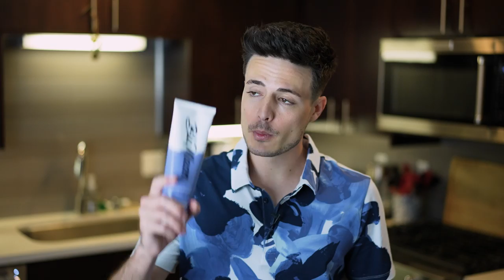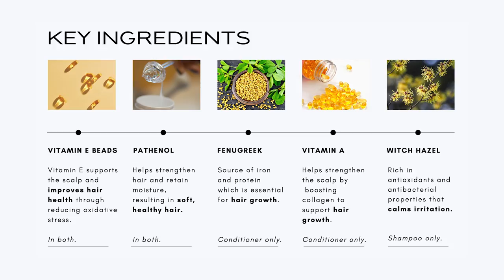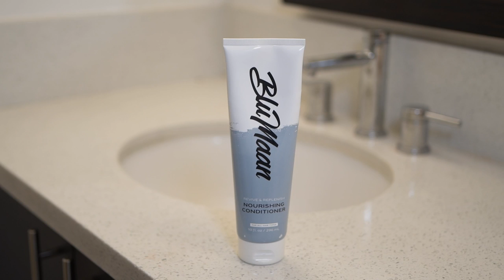Why Shampoo/Conditioner is More IMPORTANT Than You Think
- This is why a good shampoo/conditioner is vital to your routine!

The BluMaan Nourishing Shampoo/Conditioner is right around the corner.  Officially dropping on June 1st, 2022.  After literally years in the making, I'm stoked for ya'll to finally get your hands on it!